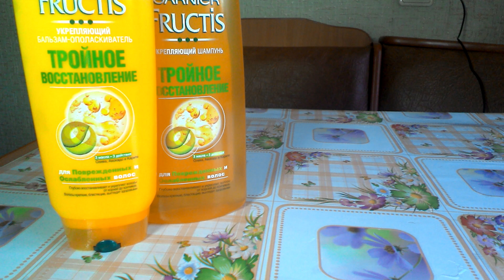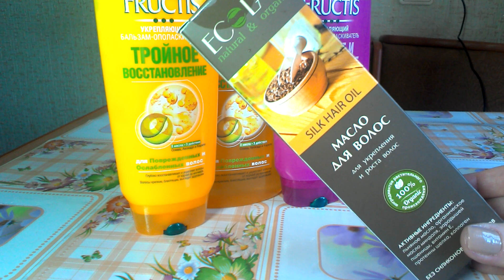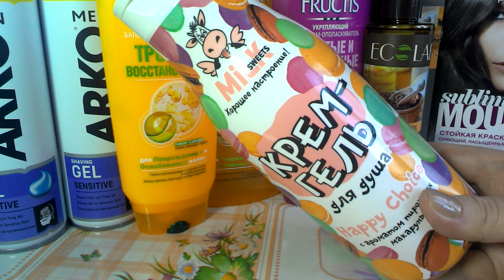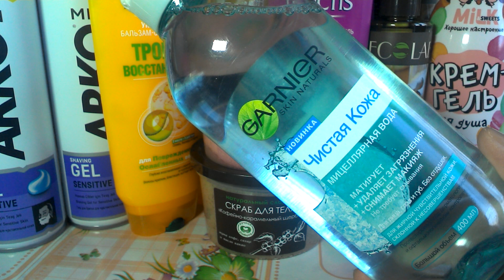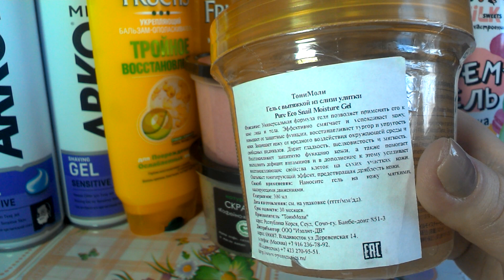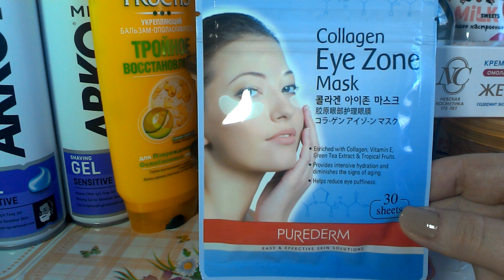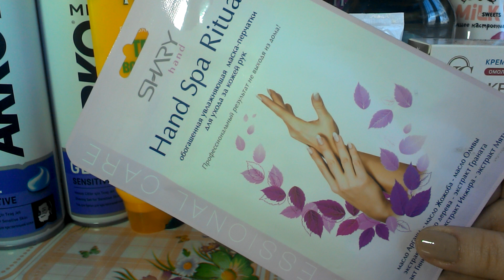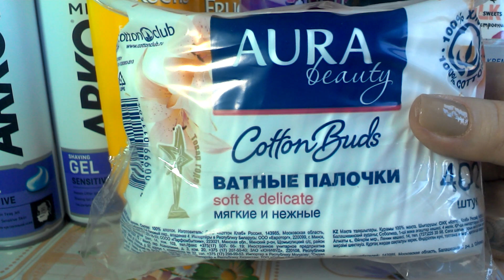Покупки! Февраль 2016!